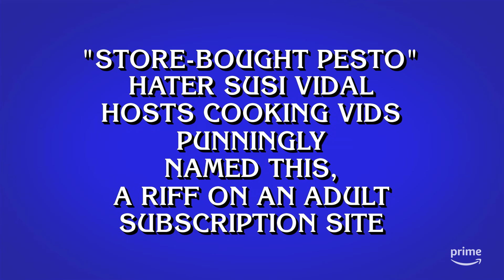TikTok | Category | POP CULTURE JEOPARDY!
Get up here! Let's dance 💃 PopCultureJeopardy! Stream the first three episodes of Pop Culture Jeopardy! now on Prime Video 🍿: amzn.to/4eFh4Va